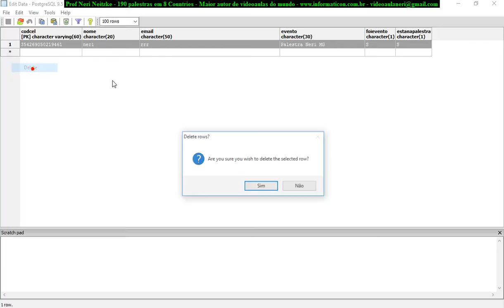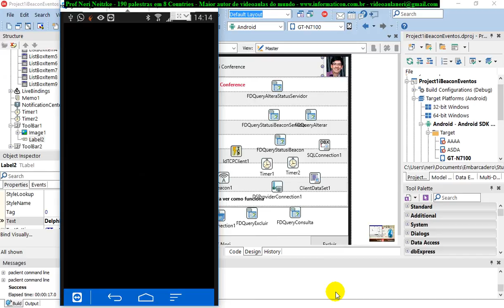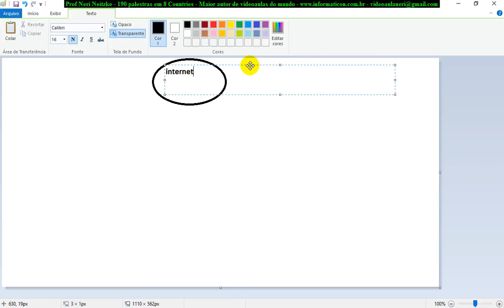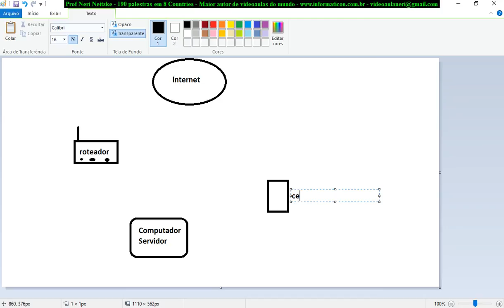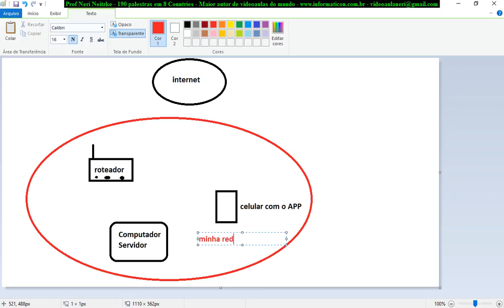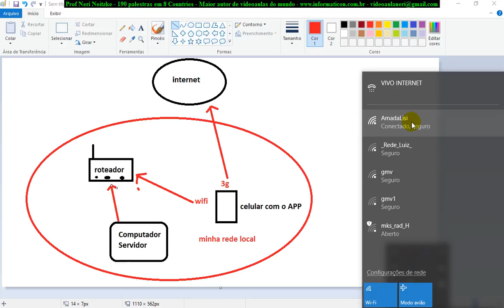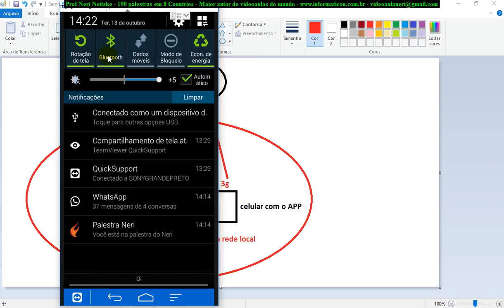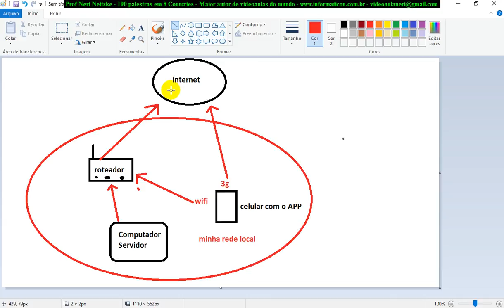aula 6903 IoT IBeacon Eventos entendendo o uso do WIFI e da internet dados 3G no App